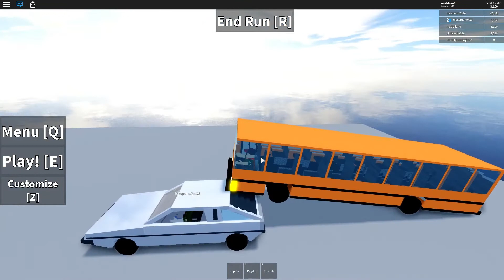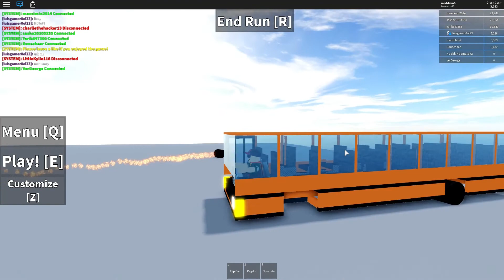car crash simulator but its a disaster